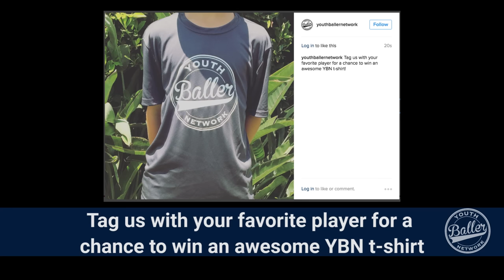YBN EPisode #16 - NFL Preview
YBN goes on the field to hear from youth football players. Don't miss some awesome plays to start off the football season.